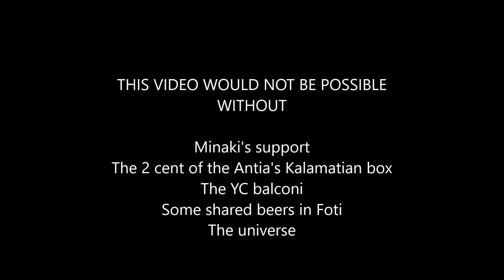EVS volunteer challenge - Antia's video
The video describes the biggest challenge that Antia had during her European Voluntary Service period: to create a video!

Edited: Antia Fernandez Martinez